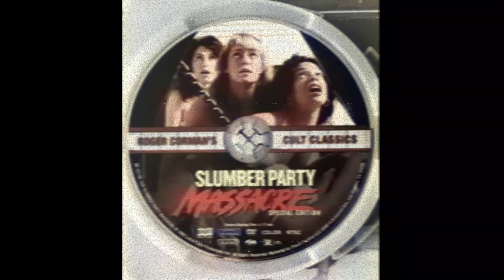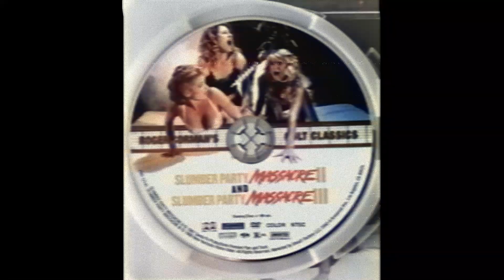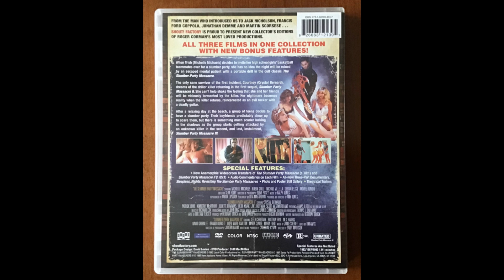Halloween Special! The Slumber Party Massacre Trilogy - Full Slasher Horror Movie Reviews!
In this episode we take a look at the evergreen slasher classic The Slumber Party Massacre and its lesser known, but still entertaining sequels- all of them full to bursting point with good-looking girls in skimpy pyjamas, randy guys looking to get said girls *out* of their pyjamas...and psycho serial killers armed with massive power drills! Aaarrgghh!

Films discussed and shown...

The Slumber Party Massacre (1982 - Amy Holden Jones)
Slumber Party Massacre II (1987 - Deborah Brock)
Slumber Party Massacre III (1990 - Sally Mattison)